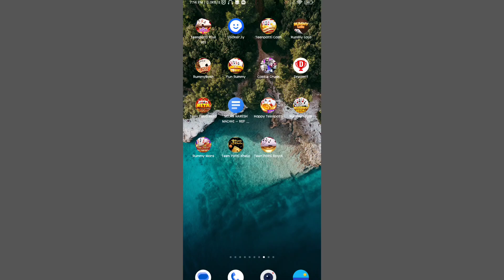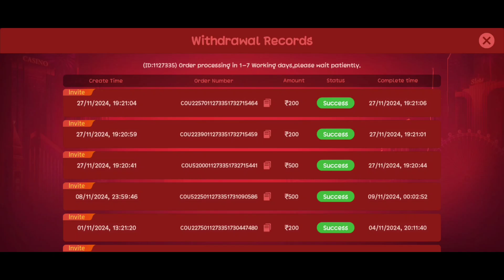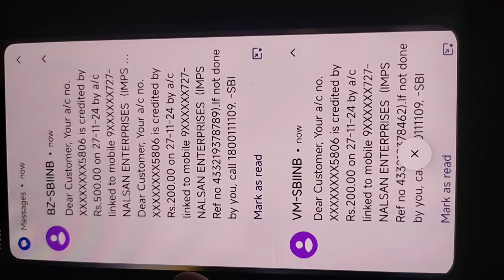New Teen Patti Real Cash Game | Get 200₹ Free Bonus | 1000₹ Live Withdrawal payment proof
Teen patti app 2023,
Rummy perfect app,
New rummy perfect app link,
Sign up bonus 50₹,
Teen patti app se paise kaise kammaye,
Rummy app se paise kaise kamaaye,
Rummy aap in hindi,
Today best rummy app,
Today best teen patti app,
Teen patti gold,
Teen patti go app,
Teen patti withdrawal,
Rummy app withdrawal,
Teen patti dragon vs tiger game,

Rummy perfect app,
Teen patti gold,
Teen patti withdrawal,
Rummy app withdrawal,